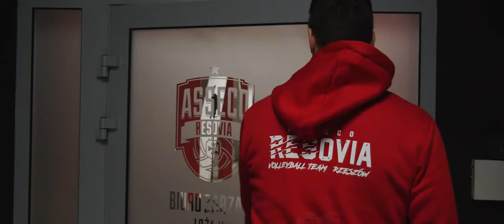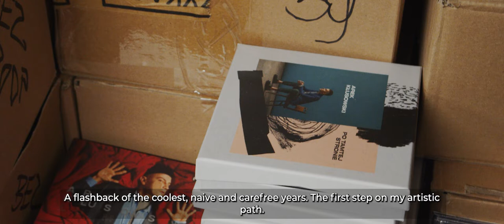RzeszowToMy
RzeszówToMy! This is another step in implementing the Smart City idea. The new Rzeszów application is available on the most popular mobile platforms Android and iOS.

Android - RzeszówToMy: Google Play
@pps/details